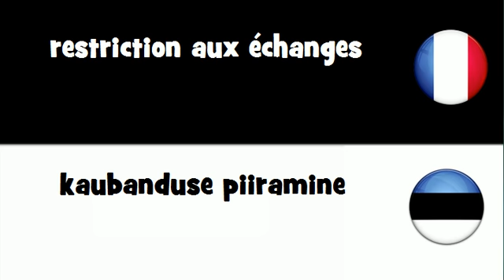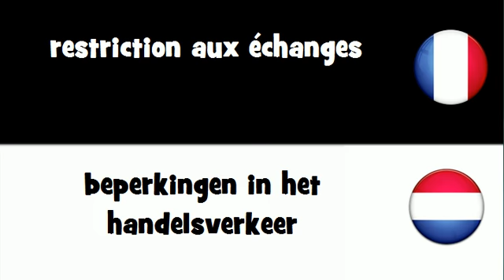VOCABULAIRE EN 20 LANGUES = restriction aux échanges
frenchwithvincent VOCABULAIRE EN 20 LANGUES = restriction aux échanges